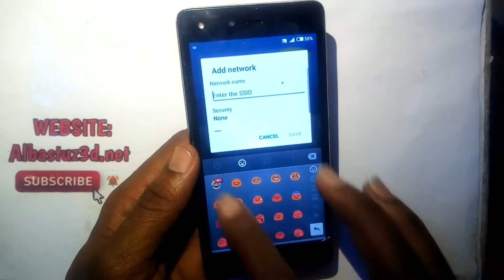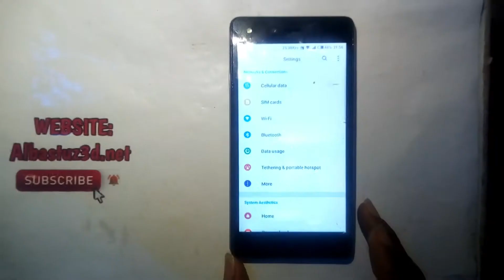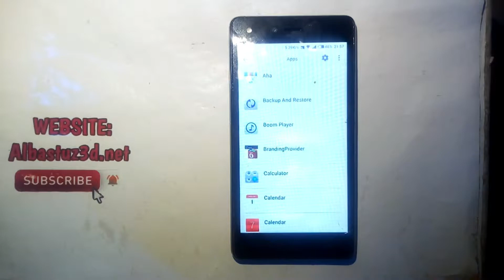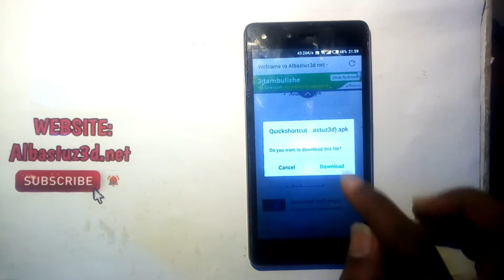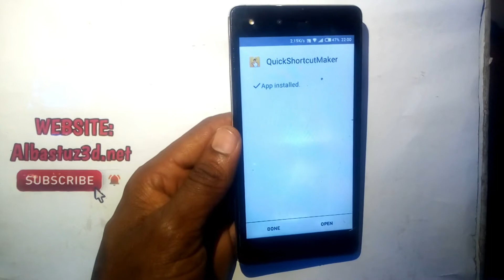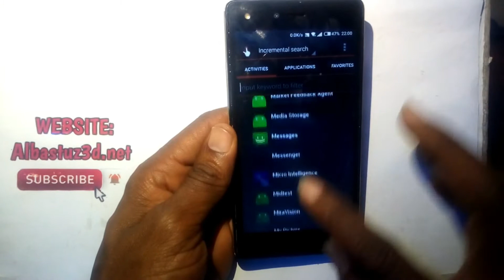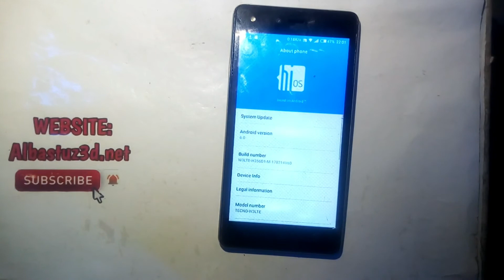Bypass Google Account On Tecno N6S Tecno W3 Lite Method 2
FRP stands for Factory Reset Protection. It is a new security feature which is activated when you set up a Google Account on any android device.
Once activated, it will prevent the usage of the device until you enter or login with the same old Google Account Credentials.
This means that if you forgot Google Account ID/ password (Gmail), or you have purchased a second hand Tecno W3, then it is useless until you bypass the FRP.
So follow this video to Bypass Google Account On Tecno N6S Tecno W3 Lite